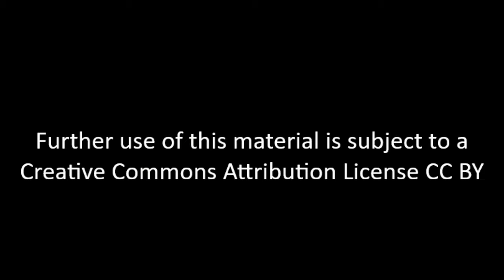Lillian Peterson Herz - 05-17-2019 - Final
Lillian Peterson Herz discusses her pacifist upbringing and beliefs that led to her involvement in the civil rights movement, including SNCC voter registration campaigns in Georgia and Mississippi, and efforts to end the war in Vietnam.